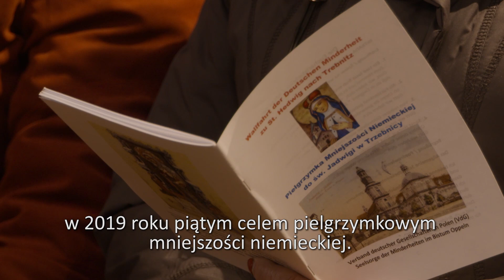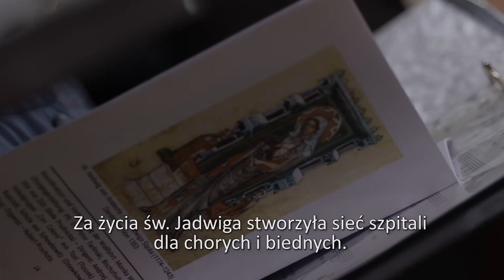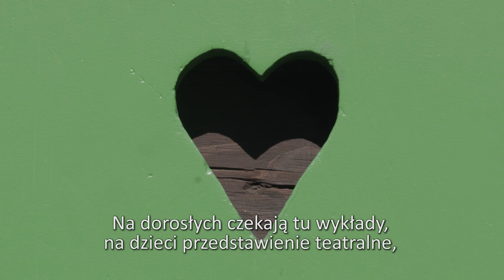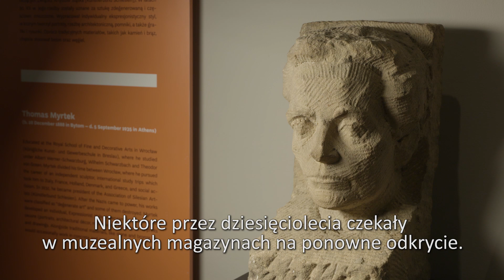Schlesien Journal 23 11 2021